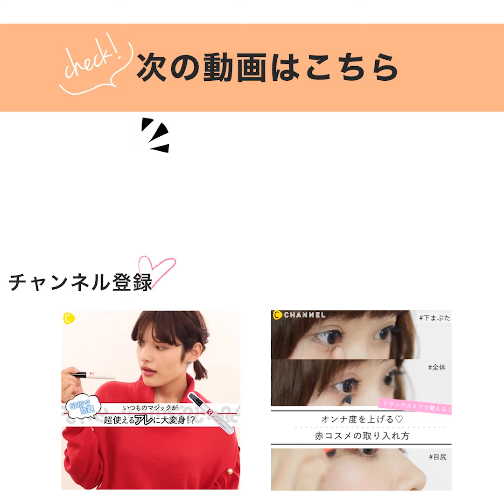30秒以内でできる！寝癖がやばい前髪アレンジ５パターン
30秒以内でできる！寝癖がやばい前髪アレンジ５パターン

前髪が短いと寝癖もつきやすいですよね…
ストレートで綺麗な前髪に戻したくても時間がない！
そんな時にオススメの30秒でできる寝癖を隠した前髪アレンジを5パターンご紹介します！

■アレンジ1
①前髪を1:9に分ける
②横髪と一緒に逆サイドに持っていき耳にかける

■アレンジ2
①両サイドの横髪を少量と前髪全部持ち上げて頭頂でねじる
②頭頂でピンで留める
③ほぐしてぬけ感をだす

■アレンジ3
①前髪をジグザクに分ける
②1つずつ横にねじりながら流す
③金ピンで飾り付ける
④逆サイドも同様に

■アレンジ4
②横髪と一緒に逆サイドに流しながら三つ編みを作る
③耳の上あたりでピンで留める

■アレンジ5
①熱風のドライヤーで前髪をかき上げる
②マトメージュで癖を直す
③ケープを1かけてキープ

出演：Nina
企画演出：あんじゅん